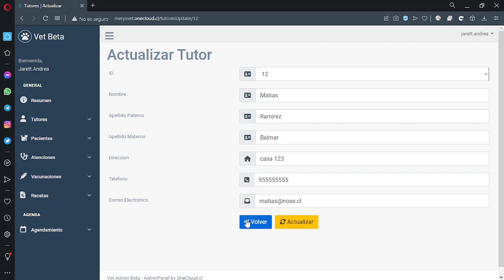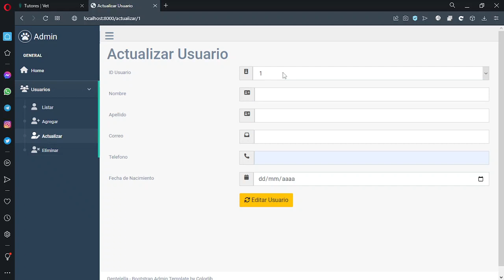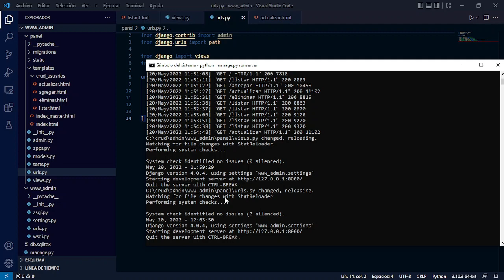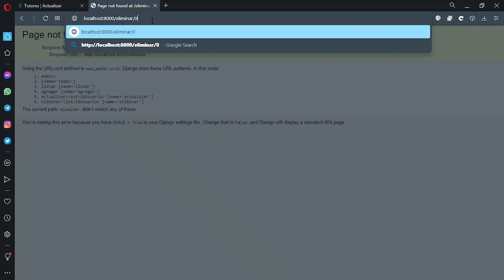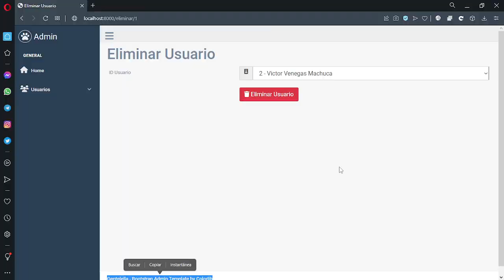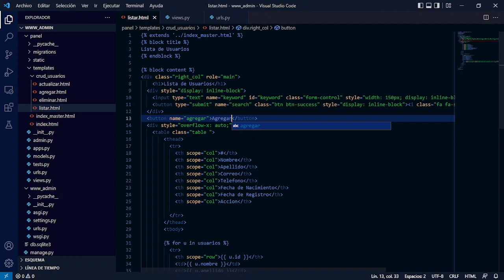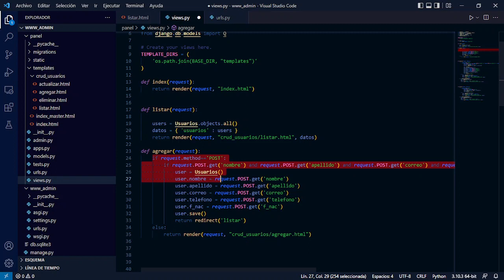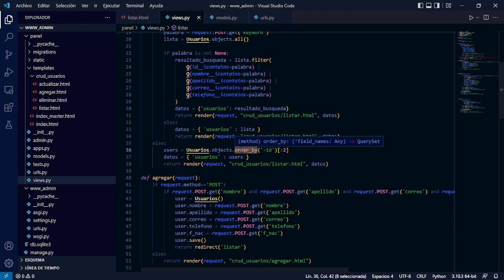PGY3131 - 09b - Botones de accion en listado - prellenado de formularios - formulario de busqueda